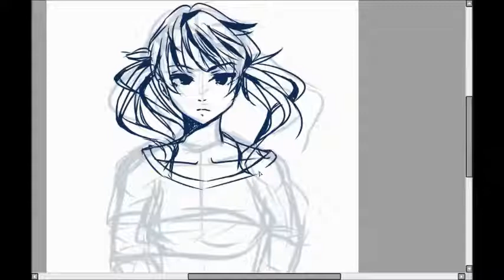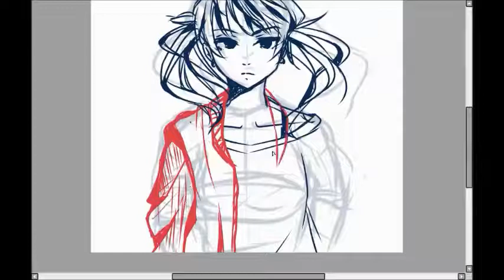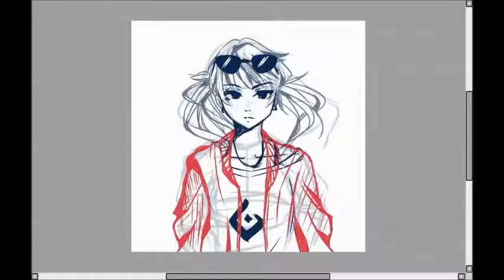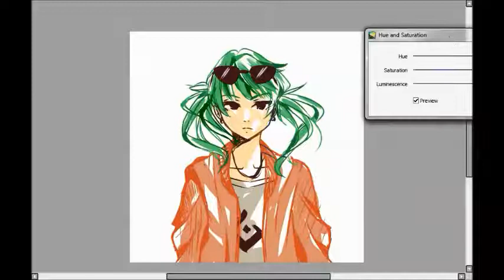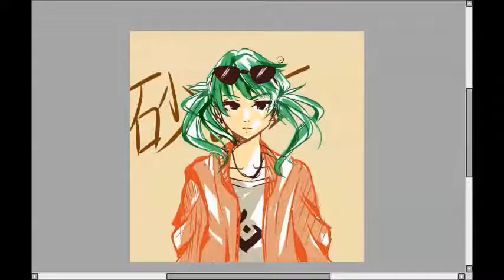(Speedpaint)Hatsune Miku - Suna no Wakusei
HACHI IS BACK!
SUNA NO WAKUSEI IS SO DAMN COOL

Speed Painting Hatsune Miku from Suna no Wakusei MV
Wacom Bamboo Pen Small

Song: Hachi ft. Hatsune Miku - Suna no Wakusei